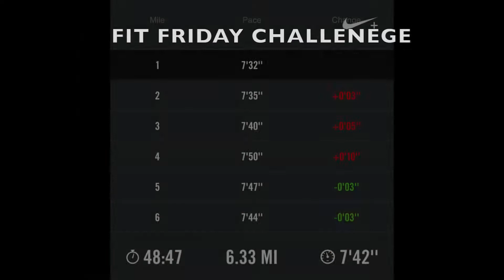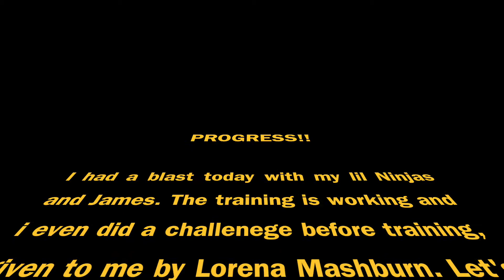Obstacle Warrior 3 Progress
A lot of progress on old obstacles and getting through some new ones today. I also couldn't finish one of the new ones but it was a tough rope climb to ledge grip transfer. Best way I could describe it lol. I also completed the first Fit Friday Challenge I accept from friends on my facebook page Health is Wealth. It was a good time with James and my little ones. Stay healthy my friends. I salute you, IM OUT!!!

Create a schedule and stick to it. Don't forget to put in some effort too.
Set goals, Daily, Weekly, and longterm goals.
Continue to challenge yourself, NEVER BE SATISFIED!

Big 3
Create a schedule and stick to it
Set goals, daily, weekly and longterm
Challenge yourself, NEVER BE SATISFIED

Race Schedule
FEB 24, 2018 CHAPPELL HILL, TX HOUSTON SPARTAN RACE
MAR 3, 2018 CEDAR CREEK, TX TX WARRIOR DASH
APR 14, 2018 CAT SPRING, TX CENTRAL TX SAVAGE RACE
APR 27, 2018 EUGENE, OR PREFONTAINE MARATHON
MAY 19, 2018 BURNET, TX AUSTIN SPARTAN RACE
JUN 2, 2018 DALLAS, TX CONQUER THE GAUNTLET
SEP 22, 2018 GRANDVIEW, TX DALLAS SAVAGE RACE

Thank you the artists for songs!

Vegeta's Theme-Bruce Faulconer
Death Battle: One-Winged Devil-Therewolf Media Loved this episode guys!
Vegeta Super Sayan Theme-94 Stones
13 Final Fantasy VII battle remix 2-Unknown Artist